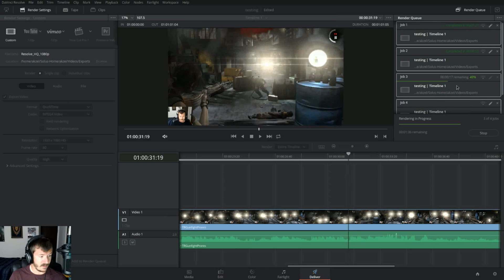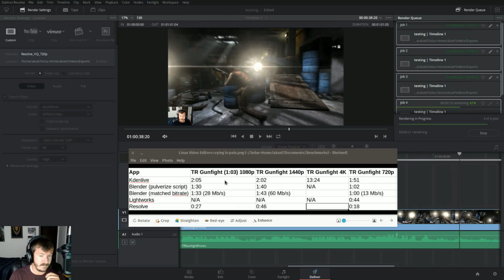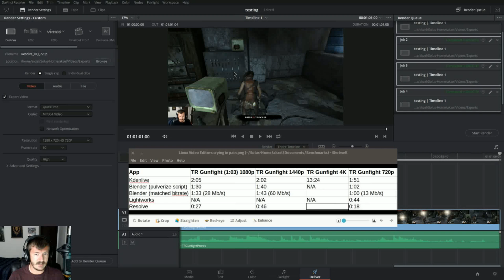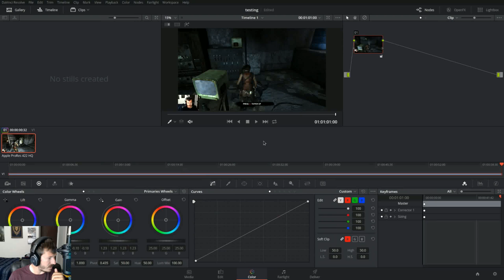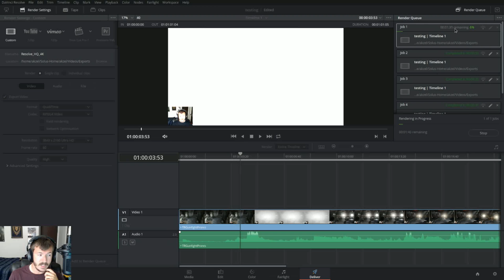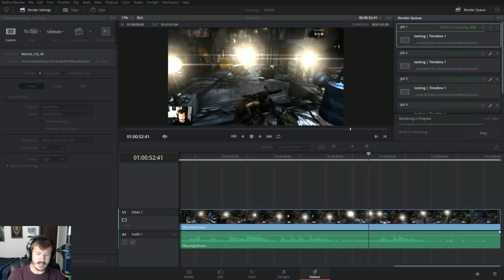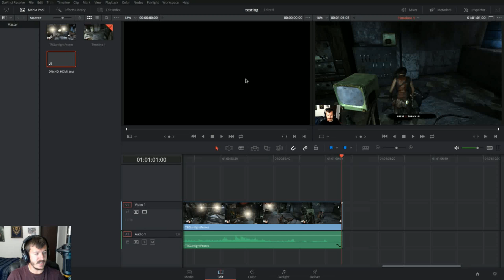DaVinci Resolve - Best NLE on Linux?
Note: Towards the end of this, I say something like "If you're running Nvidia, you should be OK," immediately after mentioning open source OpenCL drivers. To clarify: the open source Nvidia driver (nouveau) *won't* work with Resolve; you need the proprietary driver. The part about the OpenCL stuff was only meant to refer to AMD graphics cards.

Taking a closer look at DaVinci Resolve, and why I think it has potential to be the best video editing software on Linux.